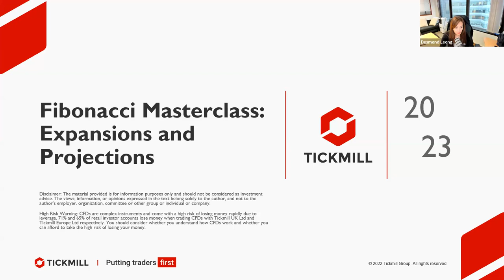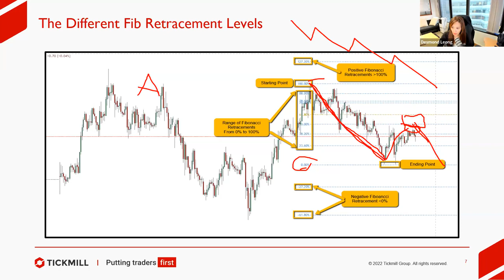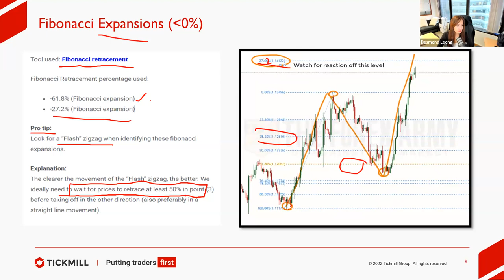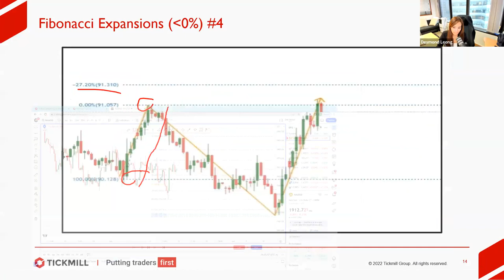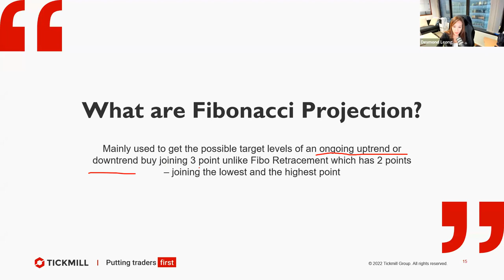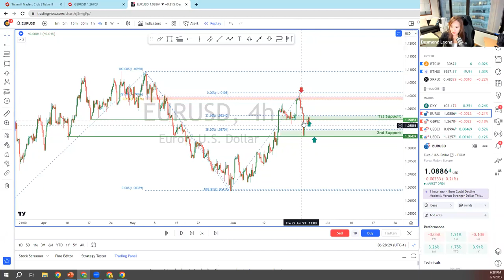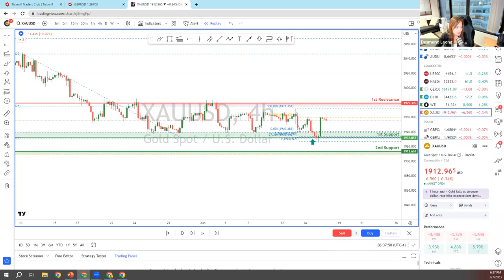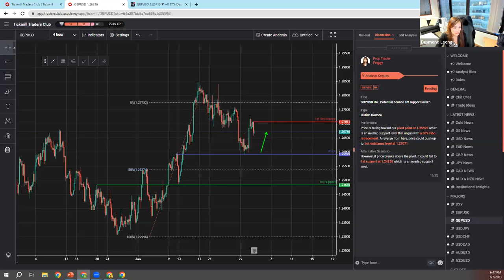Everything you should know about Stop Loss (S/L) and Take Profit (T/P) (03/07/23)